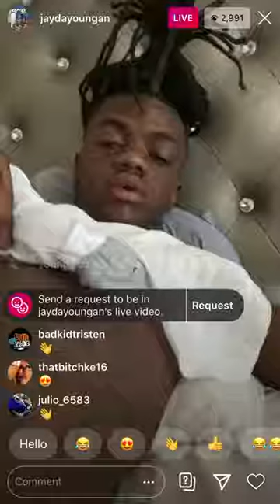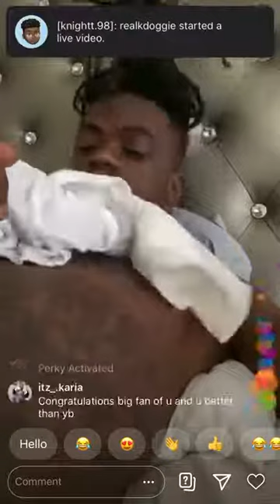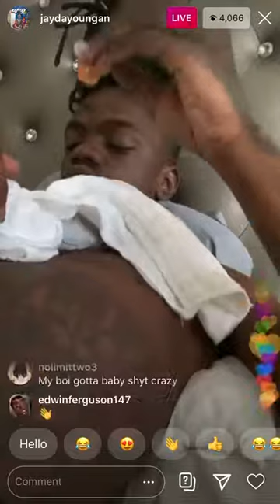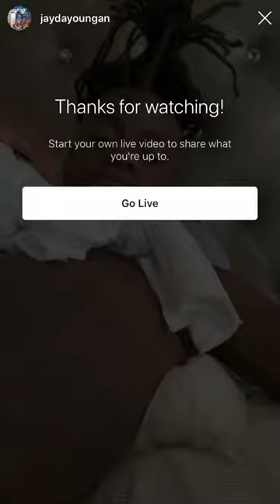JayDaYoungan IG Live With New Born Son!!! 11/6/2020